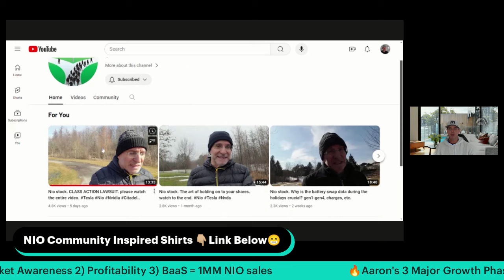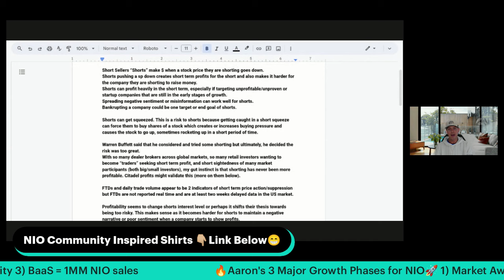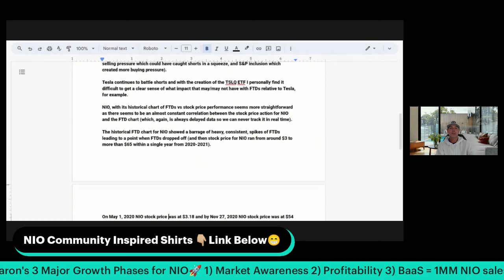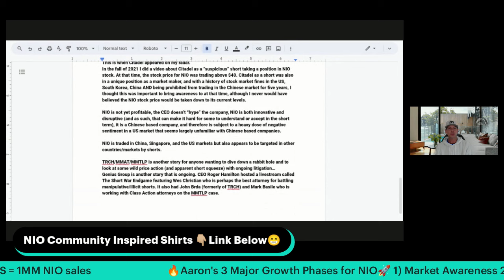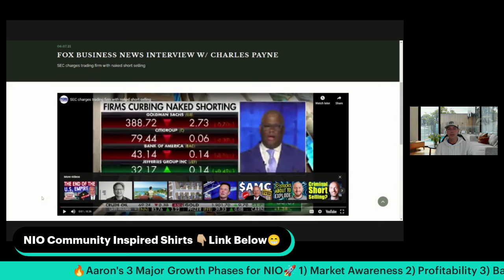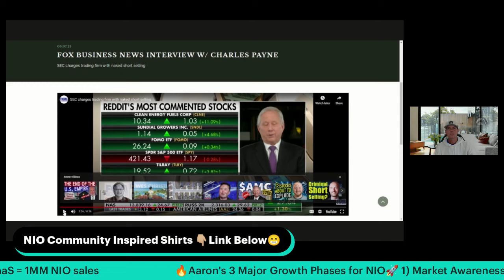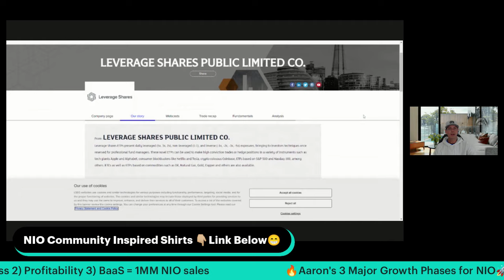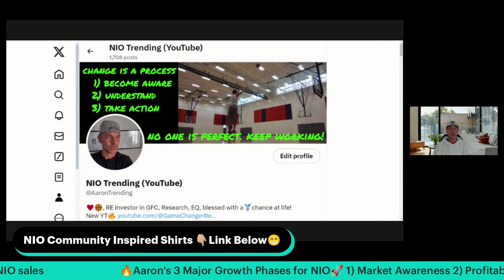NIO Stock & The Short War: Class Action Lawsuit🤔nio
I'm not an attorney or a financial advisor. I ❤️🏀!
FTDs (Fails To Deliver)
Dark Pools
High Frequency Algorithm Trading
Spoofing
Naked Shorting
Tokenization

Time Stamps
00:00 NIO Stock & The Short War
02:30 Shorts (My Thoughts & Observations)
04:20 FTDs & Daily Trade Volume (Short Term Indicators?)
05:00 Tesla & Shorts (The Ultimate Short Squeeze?)
05:50 NIO Stock & FTD chart seems correlated
06:20 NIO Squeeze in 2020? $3.18 to $54 less than 7 months
07:20 Profitability
08:45 Reasons NIO could be an easy target by shorts
09:30 TRCH/MMAT/MMTLP
09:50 GNS (Genius) & CEO Roger Hamilton Live Stream
10:30 NIO CEO smart to raise capital from Hefei and UAE
10:50 Wes Christian on Fox in 2021 (Naked Shorting & FTDs)
12:10 Naked Short (Car Title Example) Wes Christian
14:25 Prime Brokers, Market Makers Naked Shorting (Wes Christian)
14:50 MMTLP lawsuit, old price action, references to GNS and its CEO
16:20 NIO leveraged shares (a couple more dots to connect globally?)
17:35 Profitability & if short suppression is ongoing, maybe NIO stock short squeezes
19:15 NIO balance sheet strength